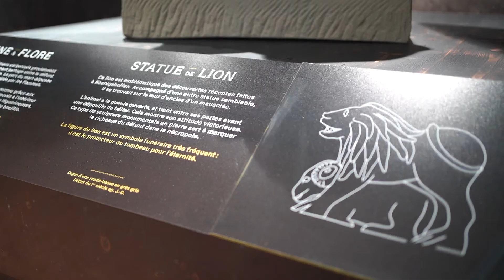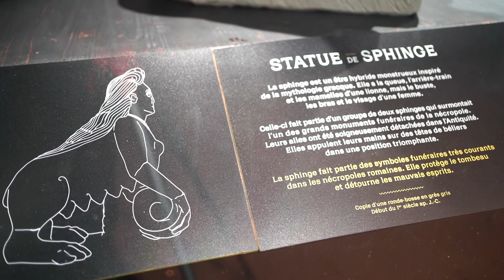La Boite de PANDORE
Dispositif itinérant de présentation de collections pour le hors les murs par La Boite de Pandore. Présentation.